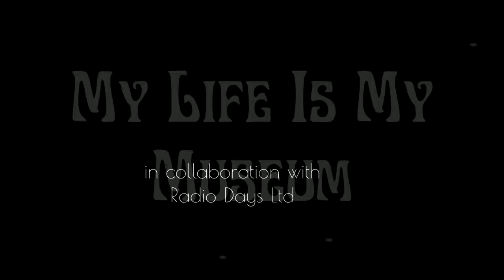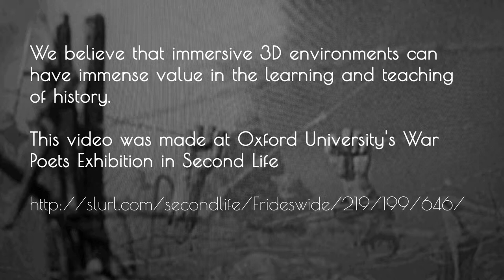Hanging On The Old Barbed Wire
We have long been persuaded of the potential of multi-user immersive environments to enhance the learning and teaching of history.

This video was made at Oxford University's War Poets Exhibition in Second Life, documented at:

The simulation is now owned by Kenneth Lim, Nanyang Technological University, Singapore.